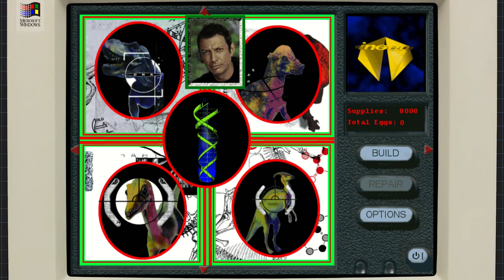COma Plays: Chaos Island: The Lost World | Part 2: Dino wololo